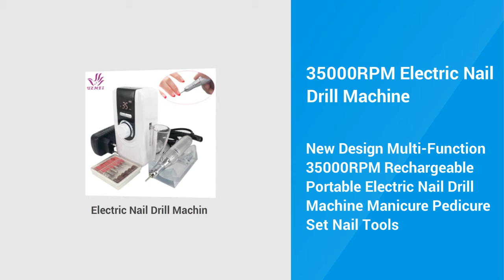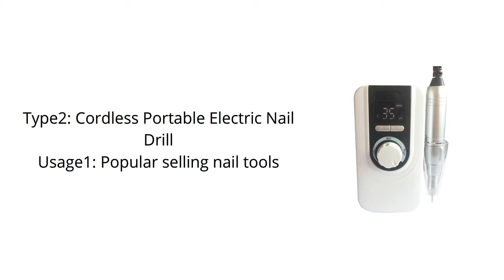35000RPM Electric Nail Drill Machine Review 2021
New Design Multi-Function 35000RPM Rechargeable Portable Electric Nail Drill Machine Manicure Pedicure Set Nail Tools

👉 Nail Drill On Aliexpress;

👉 Nail Drill On Amazon;